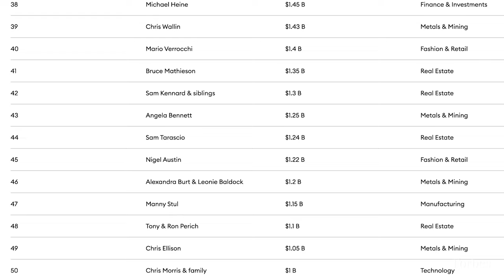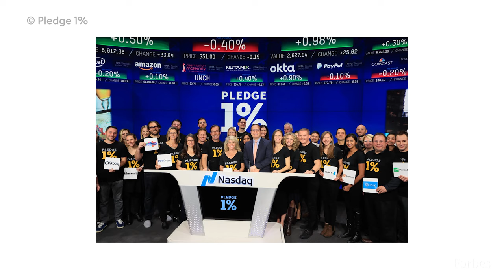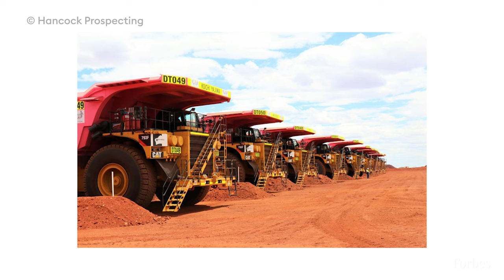How Australia's Richest Billionaires Made Their Money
Surmounting the challenge of a weaker currency, Australia’s 50 richest tycoons are collectively better off from a year ago. They added $9 billion, or around 4%, to take their combined wealth to $222 billion.

Fortunes drawn from iron ore, an export mainstay, remain unshakeable at the top. Mining magnate Gina Rinehart held onto her long-standing position as the country’s richest person, though her wealth dipped slightly to $30.2 billion. In recent months, Rinehart has been busy dealmaking to expand her interests in lithium, the metal used in EV batteries.

In second place with $21.5 billion is mining baron Andrew Forrest, who, in keeping with his green agenda, has reportedly committed to producing 14 gigawatts of clean energy by 2030. Forrest’s wealth is now listed as a family fortune to reflect the interests of his wife Nicola, from whom he separated last year. A month before their split, they donated Fortescue shares worth $3.4 billion to their foundation.